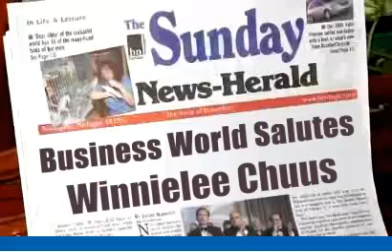How To Do Dream Building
In this video I shared how to build your dreams